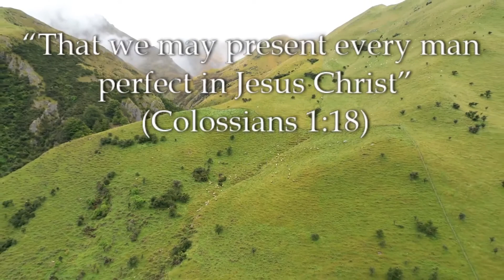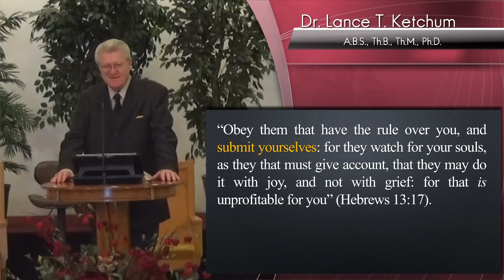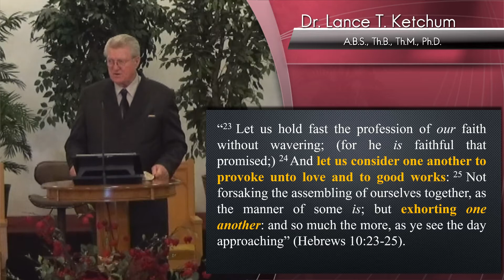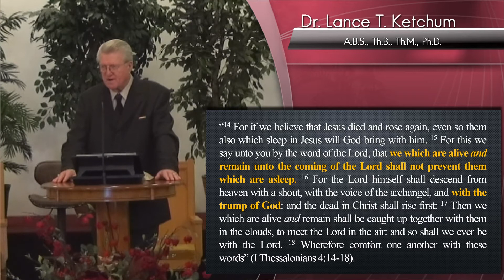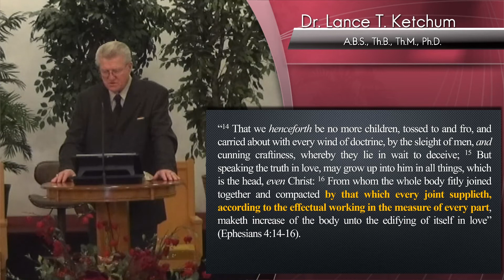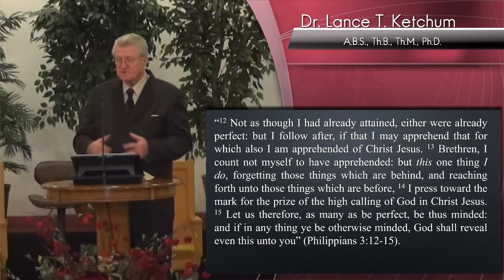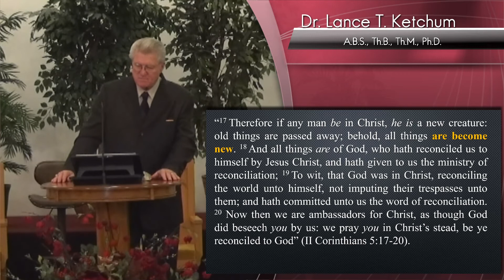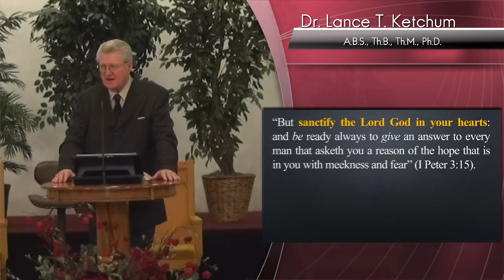II Eight Characteristics of a Functionally Mature Christian